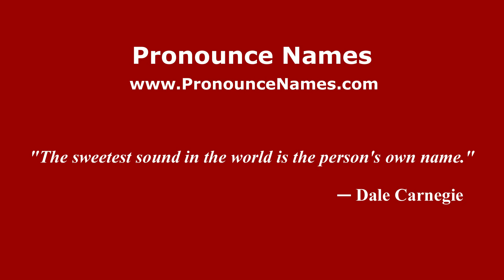How do you say Patrice Martinez in Mexico (Mexican Spanish)? - PronounceNames.com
How do you pronounce Patrice Martinez in Mexico? For more information about Patrice Martinez, such as gender, origin, etc.,